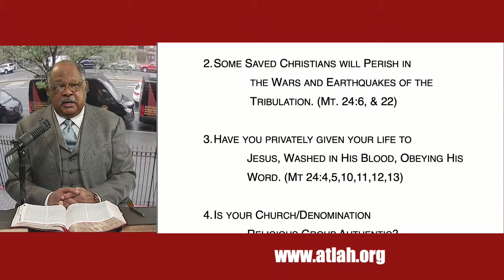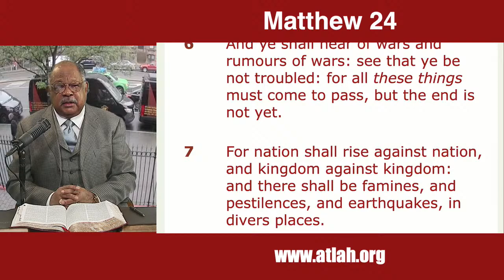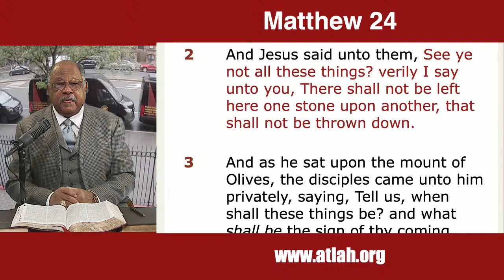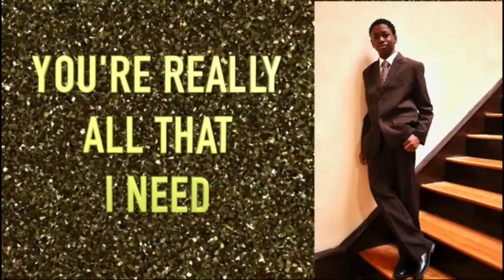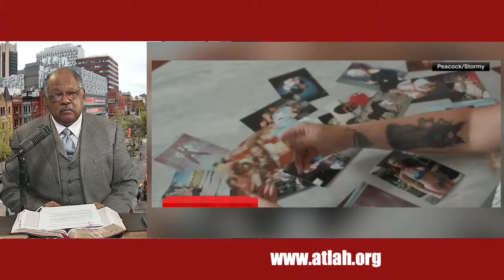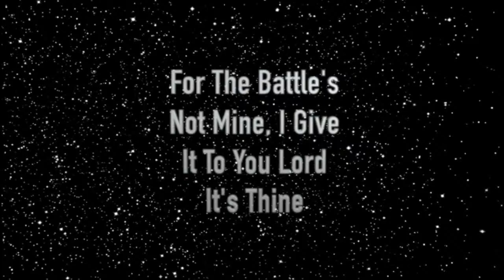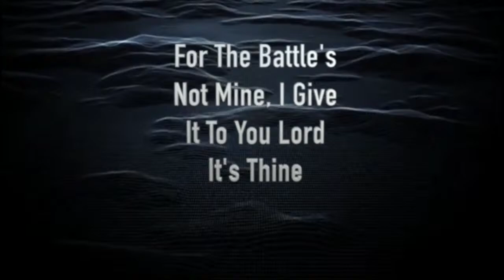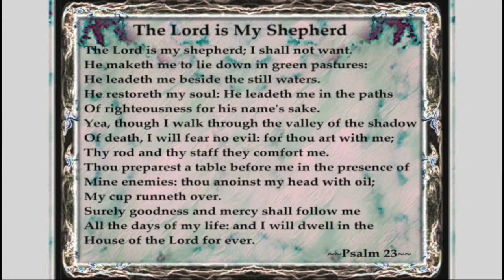Trust In The Lord Hour/The Manning Report - 18 April 2024 At 12PM EST